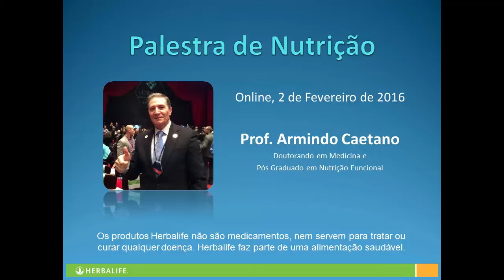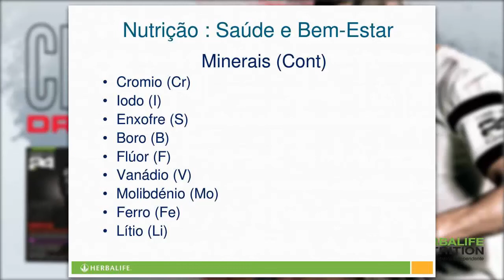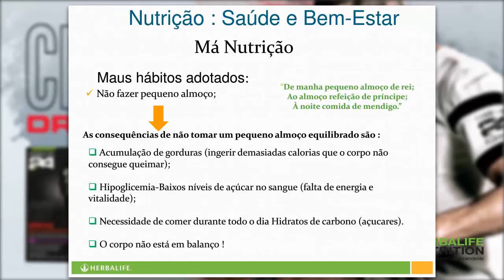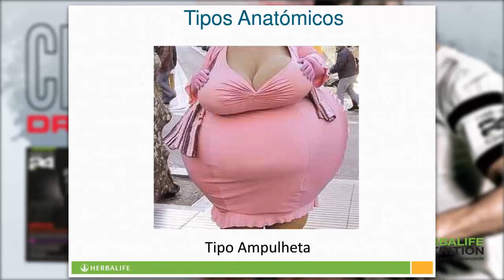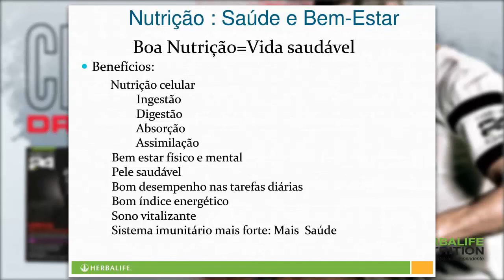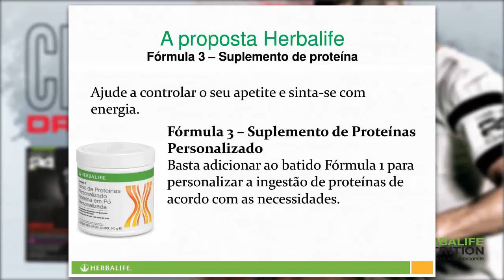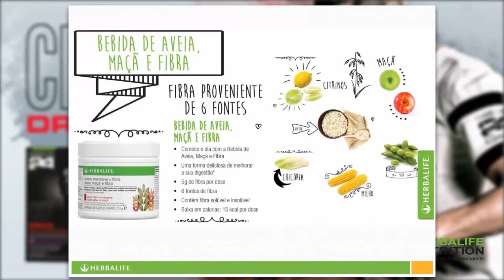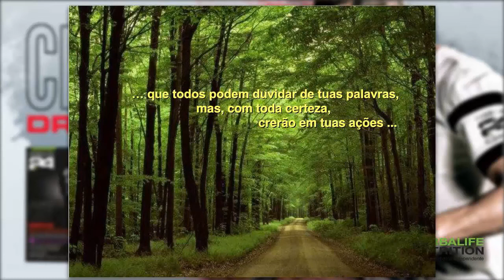Palestra Nutrição Armindo Caetano